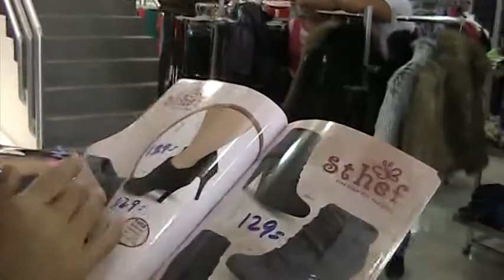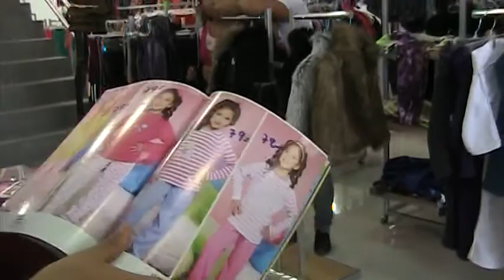CENTRO COMERCIAL BOSE TIENDA -INTERIOR 09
OFRECE UN AMPLIO STOCK EN CALZADOS  PARA DAMAS, CABALLEROS Y NIñOS. EN LAS MEJORES MARCAS; CARTERAS, BILLETERAS, LENCERIA FINA, PIJAMAS Y OTROS. TELEF. (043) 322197 CELULAR (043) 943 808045 NEXTEL : 119*4842
VISITANOS EN jR. MANUEL RUIZ 479 INTERIOR 09 "CC BOCE"
DIRECTORIO VIRTUAL DONDE COMPRAR.